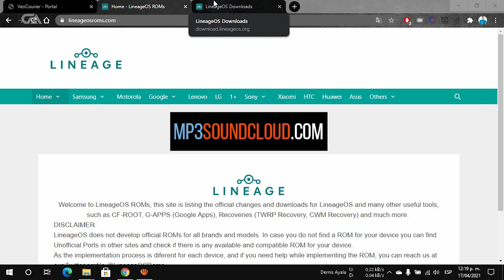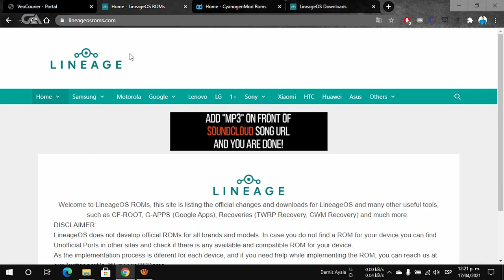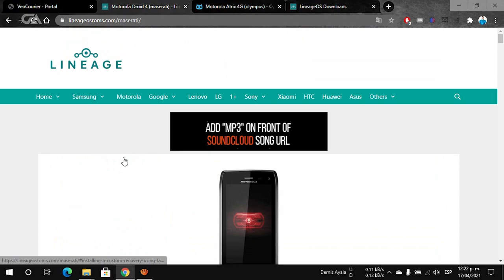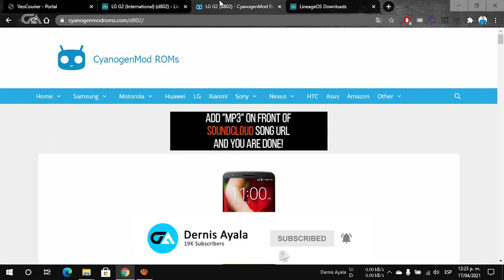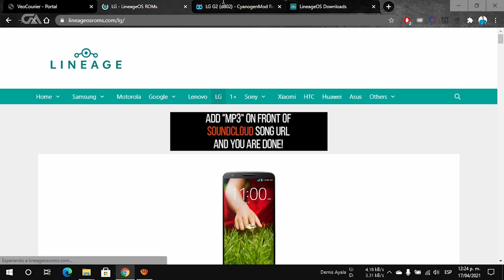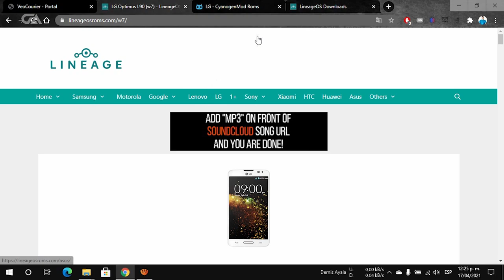Cyanogenmod / Lineage OS - Descargar ROMs de Dispositivos Antiguos que fueron Compatibles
En este video muestro como descargar las ROMs antiguas de Cyanogenmod y Lineage OS para dispositivos que fueron compatibles que no están en la página.

Algunos Dispositivos
Acer
Iconia Tab A700 (a700)
Advent
Vega (vega)
Amazon
Kindle Fire (1Gen, custom bl) (otterx)
Kindle Fire (1st gen) (otter)
Kindle Fire (2nd gen) (otter2)
Kindle Fire HD 7 (tate)
Kindle Fire HD 8.9 (jem)
Asus
Eee Pad Transformer (tf101)
Eee Pad Transformer Prime (tf201)
Transformer Pad Infinity (tf700t)
Transformer Pad TF300T (tf300t)
Transformer Pad TF701T (tf701t)
Zenfone 2 Laser/Selfie (1080p) (Z00T)
Barnes & Noble
Nook Color (encore)
Nook HD (hummingbird)
Nook HD+ (ovation)
Nook Tablet (acclaim)
BQ
Aquaris X5 (paella)
Commtiva
Z71 (z71)
Geeksphone
One (one)
Zero (zero)
Google
Android One (sprout)
Android One (4GB) (sprout4)
Android One (8GB) (sprout8)
Galaxy Nexus (GSM) (maguro)
Galaxy Nexus (Sprint) (toroplus)
Galaxy Nexus (Verizon) (toro)
Nexus 10 (manta)
Nexus 4 (mako)
Nexus 5 (hammerhead)
Nexus 5 (CAF) (hammerheadcaf)
Nexus 5X (bullhead)
Nexus 6 (shamu)
Nexus 6P (angler)
Nexus 7 (GSM) (tilapia)
Nexus 7 (Wi-Fi) (grouper)
Nexus 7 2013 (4G) (deb)
Nexus 7 2013 (Wi-Fi) (flo)
Nexus 9 (flounder)
Nexus 9 LTE (flounder_lte)
Nexus One (passion)
Nexus Player (fugu)
Nexus Q (steelhead)
Nexus S (crespo)
Nexus S 4G (crespo4g)
Hardkernel
ODROID-U2 (odroidu2)
HP
Touchpad (tenderloin)
HTC
Amaze 4G (ruby)
Aria (liberty)
Desire (CDMA) (bravoc)
Desire (GSM) (bravo)
Desire 816 (a5)
Desire HD / Inspire 4G (ace)
Desire S (saga)
Dream / Magic (dream_sapphire)
Droid DNA (dlx)
Droid Eris (desirec)
Droid Incredible (inc)
Droid Incredible 2 (vivow)
Droid Incredible 4G LTE (fireball)
Droid Incredible S (vivo)
Evo 3D (GSM) (shooteru)
Evo 4G (supersonic)
Evo 4G LTE (jewel)
Evo Shift (speedy)
Hero (CDMA) (heroc)
Hero (GSM) (hero)
Legend (legend)
One (AT&T) (m7att)
One (GSM) (m7)
One (GSM) (m7ul)
One (Sprint) (m7spr)
One (T-Mobile) (m7tmo)
One (Verizon) (m7vzw)
One 2014 (m8)
One 2014 Dual SIM (m8d)
One 2014 Dual SIM (m8dug)
One A9 (GSM International) (hiaeuhl)
One A9 (GSM US) (hiaeul)
One M9 (GSM) (himaul)
One Max (t6)